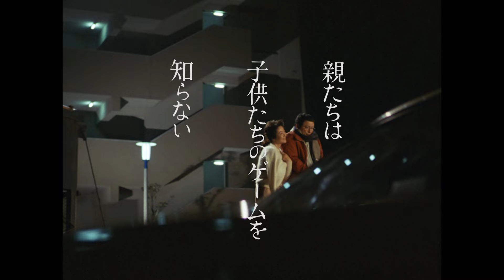The Family Game (1983) ORIGINAL TRAILER [HD 1080p]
Directed by Yoshimitsu Morita. With Yûsaku Matsuda, Jûzô Itami and Saori Yuki
The Family Game Blu-ray (Amazon JP)

AKA:
家族ゲーム
A családi játék
Familjelek
Jeu de famille
Jogos de Família
Jogos Familiares
Juego de familia
Kazoku gêmu
Rodzinna gra
Kazoku gêmu
가족 게임
家族遊戲